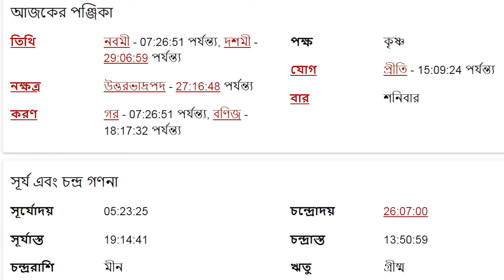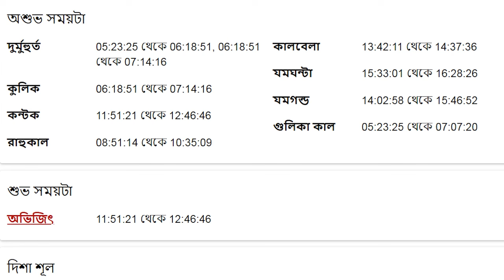মকর রাশি - ১লা জুন ২০২৪ - আজকের রাশিফল - Makar Rashi 1st June 2024 Ajker Rashifal - Capricorn